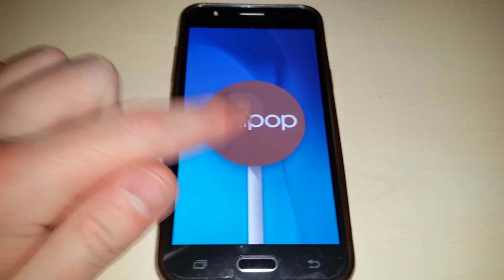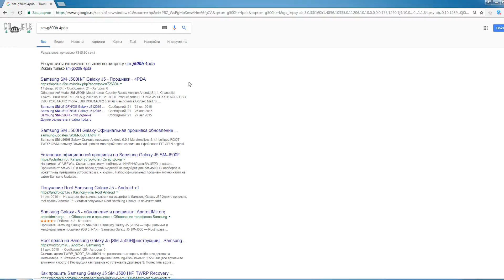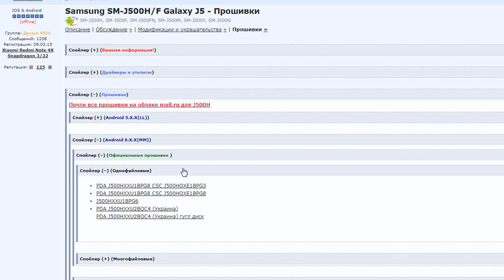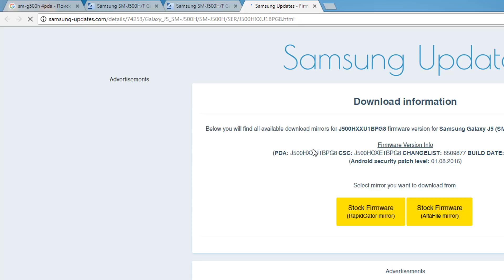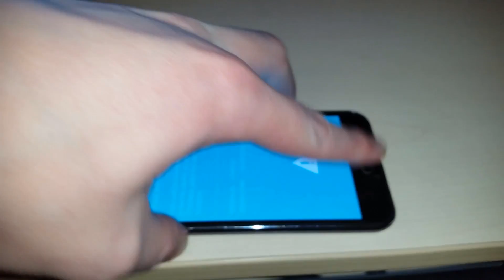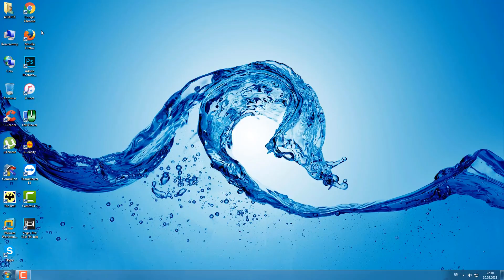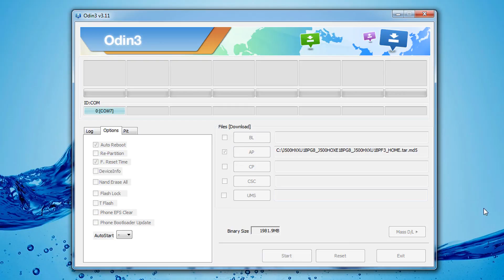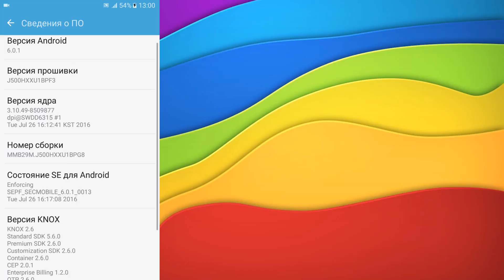Как прошить телефон Samsung Galaxy J5 SM-J500H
Друг принес мне сотовый телефон.Говорит что медленно работает.Прошивка старая Lolipop 5.1.1 и уже доступно Мармэллоу 6.0. Обновим ПО на Самсунг Джи 5. Ведь обновить прошивку не так сложно